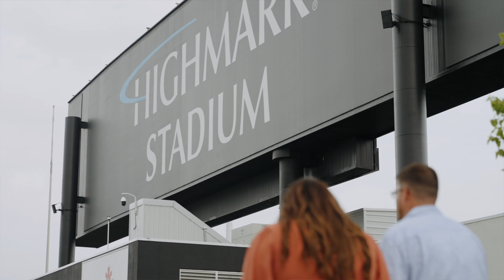Buffalo Bills Stadium | Engagement Shoot at Highmark Stadium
Our couple have been season ticket holders for many years and love the Bills so much that they choose to have their engagement shoot right in the stadium! Thanks so much to the Bills staff for giving us full access for this shoot!

Facebook.com/BokehFilmStudios

Gear:
My Cameras
Sony FX3
Sony A7s3

My Lenses
Sony G Master 24-70
Sony G Master 70-200
Zeiss 55mm
Zeiss 16-35mm
Sigma 24mm
Sigma 85mm

Other Must Haves:
DRONE DJI Mavic 3 Cine
GIMABAL DJI RS2
CASE Pelican Air 1615